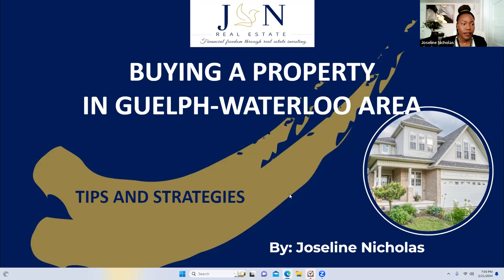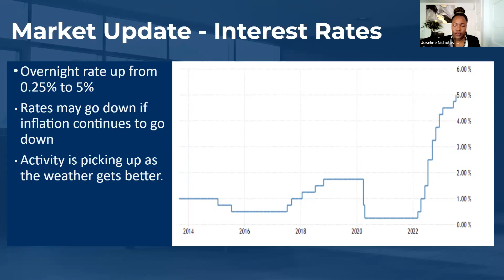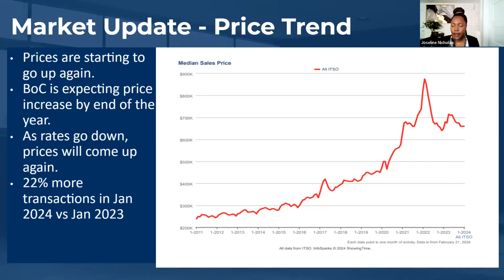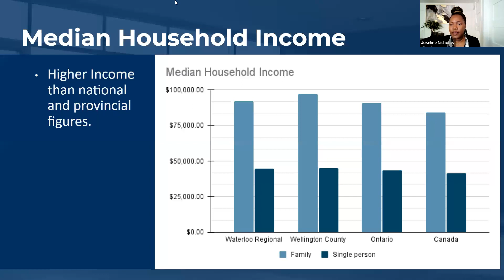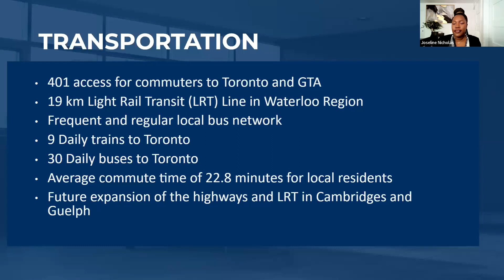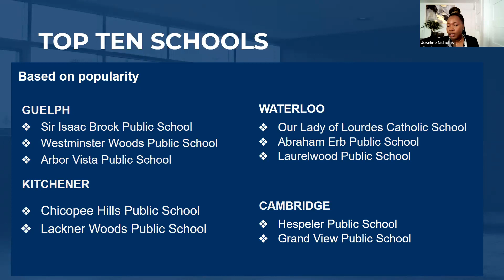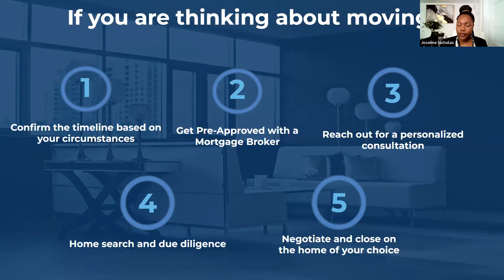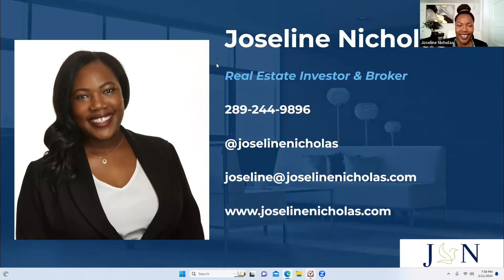Insider Tips on Buying a Home in Guelph am Waterloo Region!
Tips on BUYING a Home in Guelph or Waterloo Region! | Ontario 🏡

2024 will be an interesting year in real estate and recently, buyers have been able to negotiate better terms, and get great deals which was unheard of in the past couple years.
We created this webinar to help you understand the current real estate opportunities in Guelph/Kitchener-Waterloo region and to figure out what to consider when choosing where and what to invest in.

Joseline is a dedicated REALTOR® and Broker who combines her passion for real estate, statistics and education to help buyers, sellers and investors Ontario. Her passion in real estate began as an investor. She has been in the real estate and property management business for six years. Although she got started as a real estate investor, she quickly found her passion for helping people buy, sell, and invest in real estate hence she started this YouTube channel where she upload her webinar that are designed to help you in your financial journey.

Joseline is trying to help others like her get started on their real estate investing journey and share tips and strategies that you can easily apply to scale your property investment portfolio or get a head-start in your journey.
You will see bunch of webinars, videos on strategies and step to tackle real estate investing in Ontario, Canada. Along, with that there will also be short video to get you familiar with areas like City of Guelph and Kitchener - Waterloo will the latest happening and benefits of moving to these areas!

Joseline Nicholas
Real Estate Investor REALTOR® and Broker in Guelph
↗️ Mentor
🎤 Speaker
👨‍👩‍👧‍👧 Proud Mom
Financial Freedom Through Real Estate 🏡